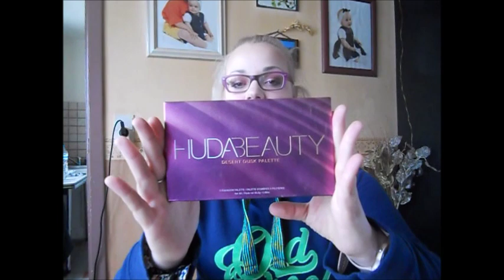Top 5 palettes de marques : too faced, huda beauty, kat von D, urban decay, ...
Pour cette nouvelles vidéo, j'ai décidé de vous présenter mes palettes de marques favorites !

Produits cités :
Palette Fetish de Kat Von D
Palette Pineapple of my eyes de Tarte
Palette Aphrodisiac de Urban Decay
Palette Life's a festival de Too Faced
Palette Desert Dusk de Huda Beauty
Palette chocolate gold de Too faced